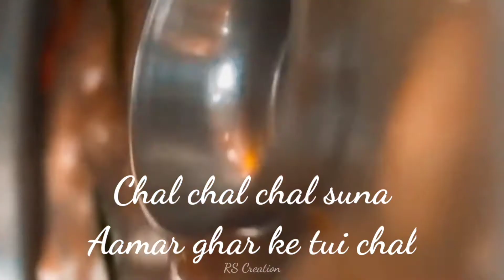Aamar Gaon I LOVE CUTTACK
Voice --Rakesh & Salini